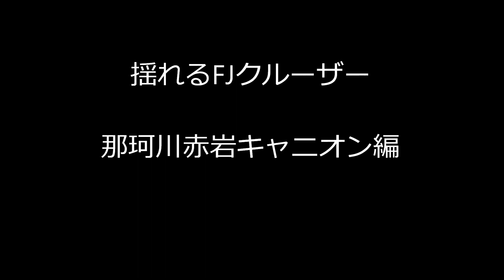タミヤCC-02が欲しくなるビデオ（那珂川赤岩キャニオン編）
タミヤCC-02
CRチューンモーター（ギア比約1:40）
マッドブロックタイヤソフト（インナー無し）
ノーマルダンパー（オイル無し）
タミヤニッカド1600SP